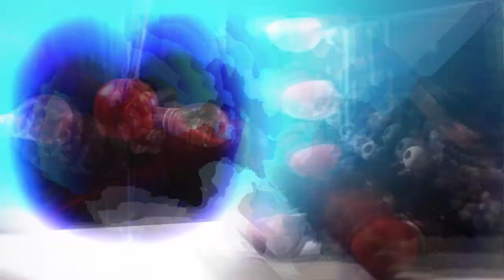Perrigo | Nicotine Stop Motion Spots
Perrigo is responsible for bringing quality, affordable self-care products to trusted retailers, pharmacies, and e-commerce channels around the globe. We are proud to able to partner with them to help deliver their message.

Boileau Communications Management is a strategic marketing, web, and video firm based in West Michigan. We are Storytellers for hire. Organizations big and small trust Boileau Communications to shape stories of change, complexity, and growth with an authentic voice.